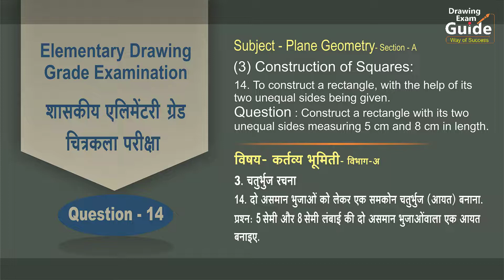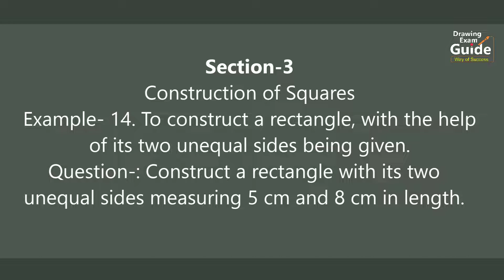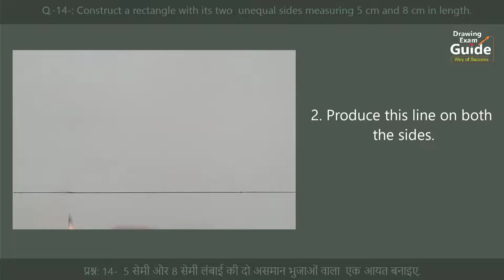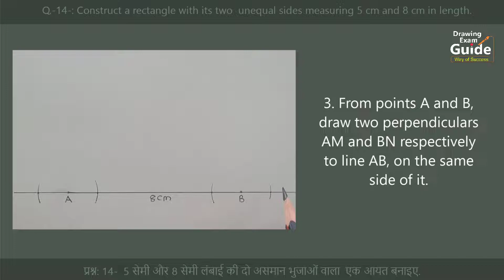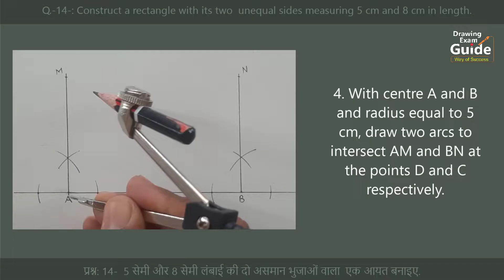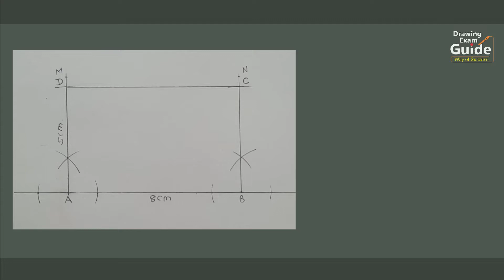Elementary Drawing Exam Geometry Question- 14 English- Hindi, Drawing Exam Guide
Drawing Exam Guide, Elementary Drawing Exam Geometry Question- 14 English- Hindi,

1/4 Drawing sheet
HB Pencil
Geometrical Instruments
etc.
to construct a rectangle with the help of its two unequal sides being given,
construct a  rectangle with its two unequal sides measuring 5 cm and 8 cm in length,
5 सेमी और 8 सेमी लंबाई की दो असमान भुजा ओंवाला एक आयत बनाइए,
5 सेमी और 8 सेमी लांबीच्अया दोन असमान बाजू असणारा आयत काढा,
Elementary plan geometry question 14,
एलिमेंट्री कर्तव्य भूमिती प्रश्न 14,
13 Construct a triangle with its base and two angles given,
Elementary plane geometry diagram14,
Geometry14,
plane practical geometry-14,
Question-14,
GEOMETRICAL CONSTRUCTION no-14,
Elementary Plane Geometry - 14,